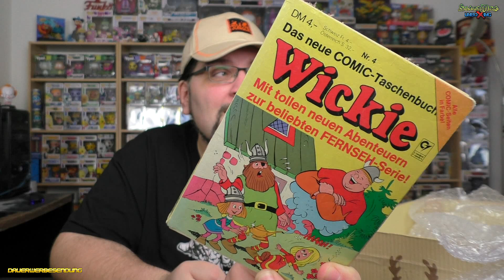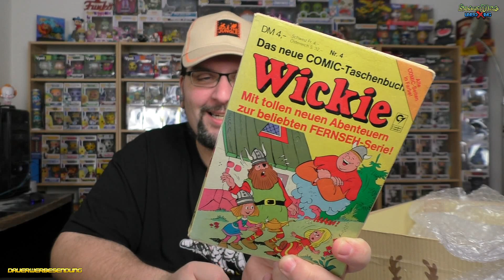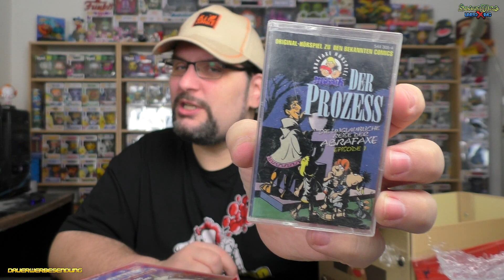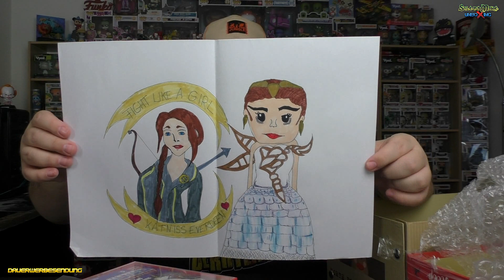FANPOST - Ein Rundum-Wohlfühl-Paket von Nicole - Silent Mike Unboxing Special